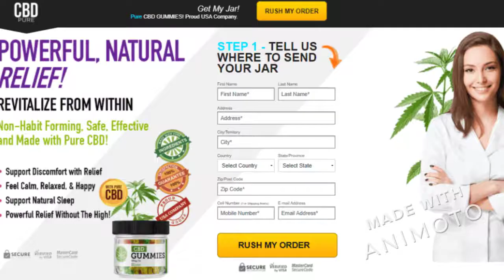Summer Valley CBD Gummies,Reviews Benefit Scam Alert EXPOSE 😡 Fake News, Fake Site?